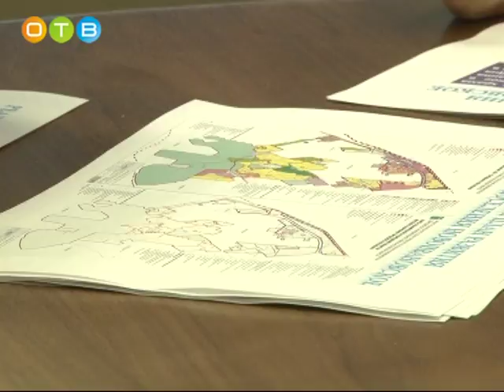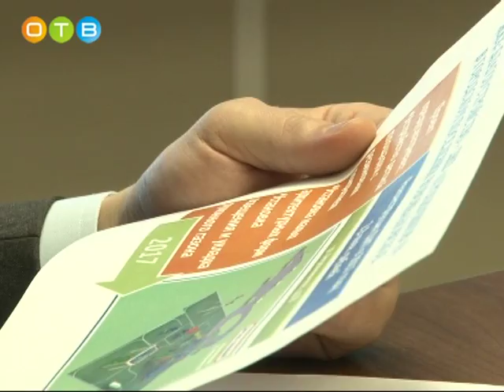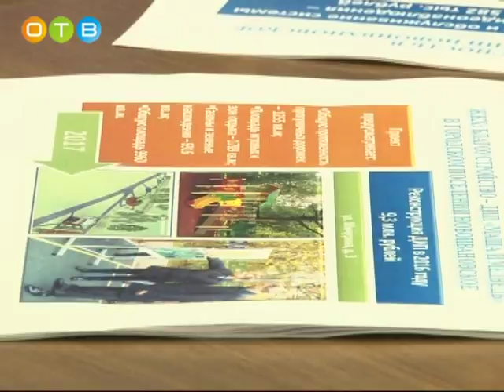Отчёт главы Новоивановского поселения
Глава района Андрей Иванов провёл рабочую встречу с руководителем городского поселения Новоивановское Родионом Трошиным. На совещании обсудили итоги социально-экономического развития муниципалитета в 2016 году и ключевые задачи на 2017-й. Встречи такого формата, по мнению главы района, помогают понять, как проходит реализация программ в поселениях.